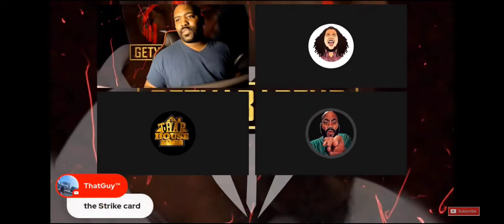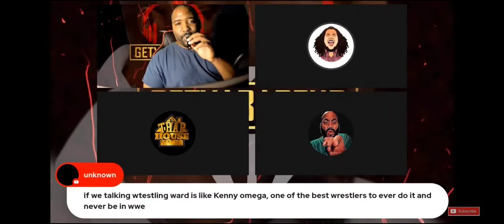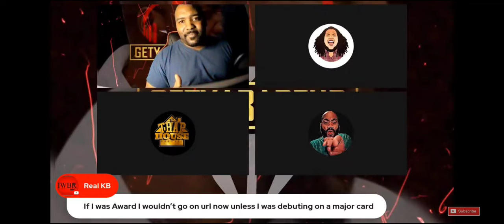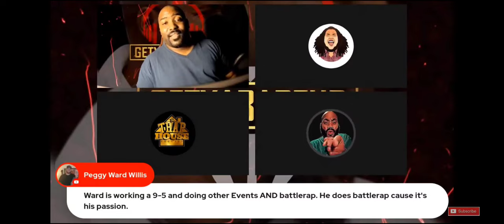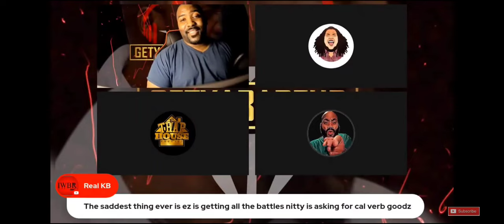Battlers Don't BET on THEMSELVES Anymore‼️ Truth Hurts🤷🏿‍♂️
Capology Factz